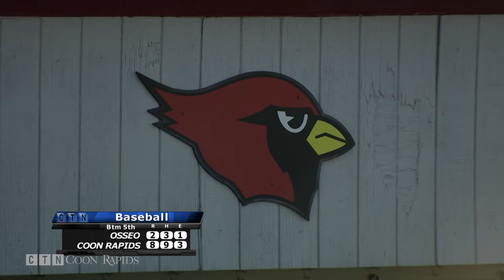Baseball: Osseo vs Coon Rapids 5/5/16 (Full Game)